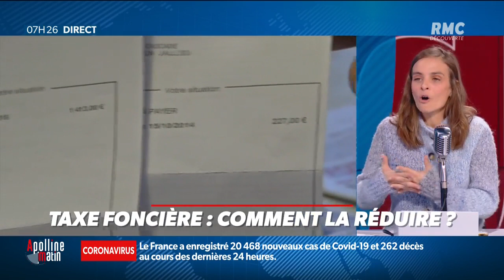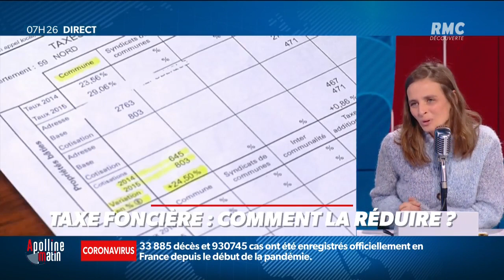Comment réduire votre taxe foncière ?